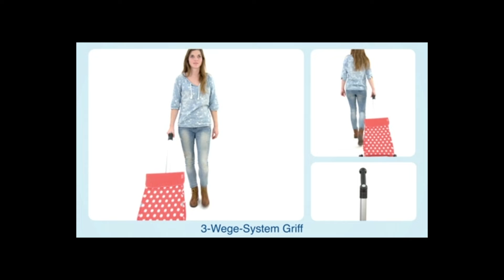Einkaufstrolley Andersen Unus Shopper, Speed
• Klappbares Gestell aus Aluminium mit kugelgelagerten Rädern
• Stufenlos höhenverstellbarer, ergonomischer 3-Wege-System Griff
• Tasche & Räder leicht abnehmbar, als Fahrradanhänger einsetzbar
• Tasche mit Kordelzug, Reflektoren, Innentasche, wasserabweisend
• Mit Haken zum Anhängen an den Einkaufswagen
• Größe der Tasche 49 l, Trolley bis zu 40 kg belastbar
Merkmale:
Ausführung: klappbar
weitere Produktinformationen:
Fassungsvermögen: 49 Liter
Taschenmaße: (BxHxT) 35 x 58 x 24 cm
Tragkraft: 40 kg
Material: Gestell aus Aluminium, Tasche aus Polyester
Gestellmaße: (BxH) 48 x 126 cm
Räder: Ø 17 cm
Gewicht: 3 kg
Garantie: 3 Jahre Herstellergarantie
Datenblatt